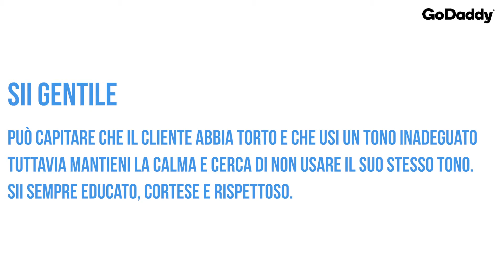Come rispondere alle recensioni su Google My Business: tips di Daniele Doesn't Matter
Rispondere alle recensioni in Google My Business è importante per gestire l'immagine del proprio brand online. Daniele Doesn't Matter ti dà alcuni consigli per rispondere al meglio.